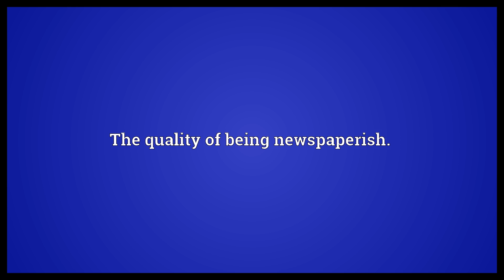Newspaperishness Meaning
Video shows what newspaperishness means. The quality of being newspaperish..  Newspaperishness Meaning. How to pronounce, definition audio dictionary. How to say newspaperishness. Powered by MaryTTS, Wiktionary